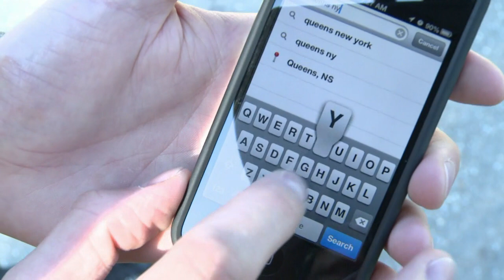iPhone 5: la fonction de cartographie déçoit les fans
Grincements de dents chez les fans de l'iPhone : la fonction de cartographie du nouveau système d'exploitation d'Apple serait mauvaise. De quoi gâcher chez certains l'enthousiasme pour le nouvel iPhone 5. Durée: 01:39